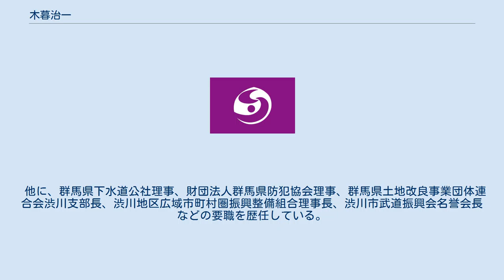木暮治一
木暮 治一（こぐれ じいち、1931年10月26日 - 2009年7月28日）は、日本の政治家。
元群馬県渋川市長。
 群馬県渋川市出身。
農業の傍ら、推されて渋川市議会議員選挙に出馬し当選。
6期務め、渋川市議会議長などを歴任。
 2001年（平成13年）、渋川市長選挙に登坂秀の後継候補として出馬。
自民党・公明党・社民党の推薦を得て、石北怜らを破って初当選を果たした。
 2006年（平成18年）2月20日 、渋川市長として、渋川市・伊香保町・小野上村・子持村、赤城村・北橘村の6市町村を巻き込んだ新設合併を成功させた。
それに伴って同年4月9日に執行された新・渋川市長選挙に無所属で出馬。
星名建市ら2人の候補者を破って当選した。
 他に、群馬県下水道公社理事、財団法人群馬県防犯協会理事、群馬県土地改良事業団体連合会渋川支部長、渋川地区広域市町村圏振興整備組合理事長、渋川市武道振興会名誉会長などの要職を歴任している。
 2007年（平成19年）7月22日執行の群馬県知事選挙では、前橋市長の高木政夫らとともに現職の小寺弘之支持を打ち出したが、小寺は元群馬県議会議長の大沢正明に敗れた。
 2009年（平成21年）7月28日、在職中に急性心不全と大動脈弁狭窄症により逝去。